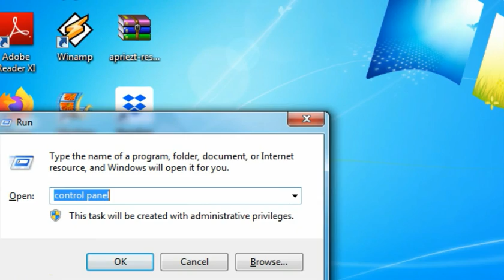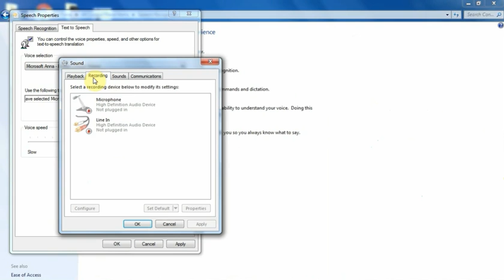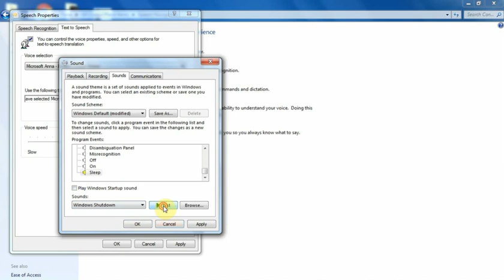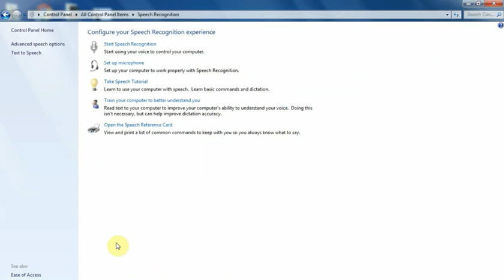How to use Windows 7's Text to Speech || Set text to speech setting || window 7 में text to speech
How to use Windows 7's Text to Speech Settings
Go to Control Panel
Click on speech recognition
Click on Text to Speech.
The Speech Properties dialog box appears.
Click the Text to Speech tab and choose your options
Click the Preview Voice button to listen to your changes.

Change CMD command promt color

👉If you like 👍 Otherwise 👎 click